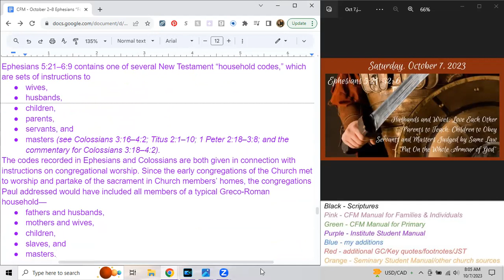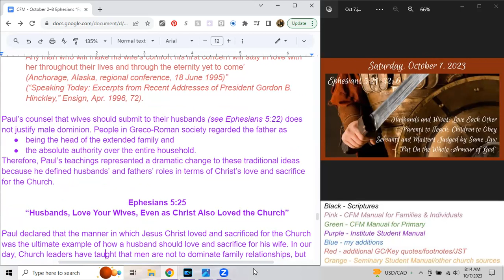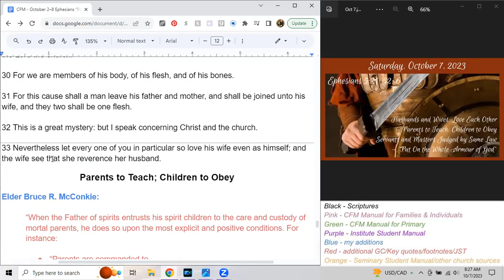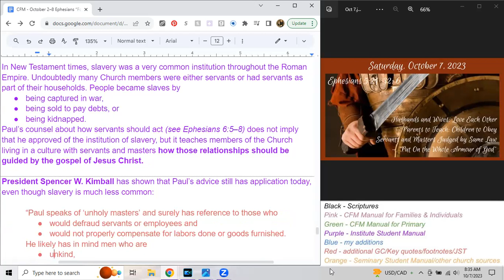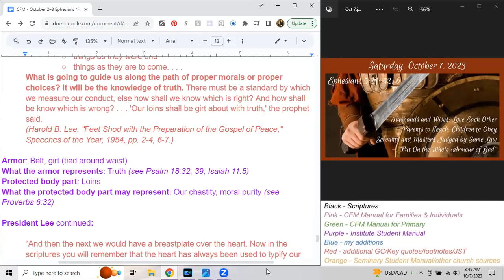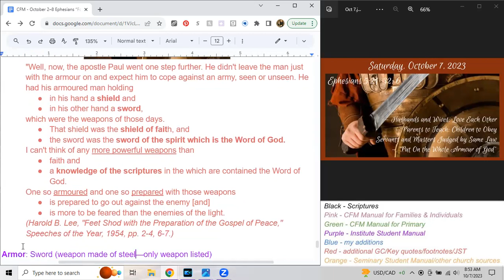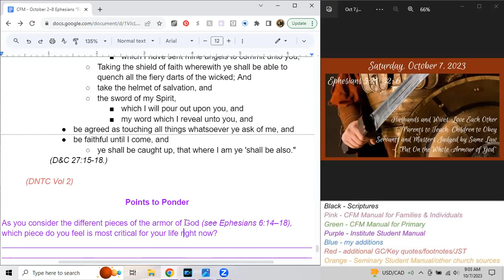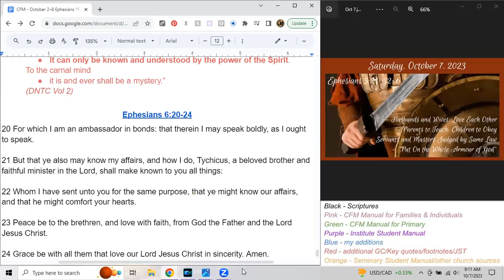Saturday, Oct 7, 2023; Ephesians 5:21-32; 6